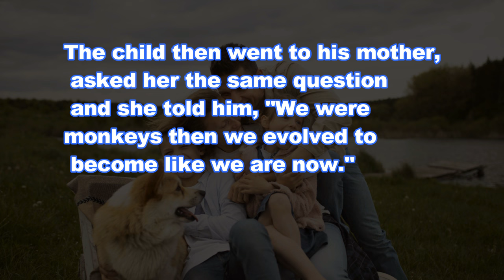Joke Dirty Funny ; My son does not know what childbirth is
👇😂 The Joke 👇😂
A child asked his father, "How were people born?" So his father said, "Adam and Eve made babies, then their babies became adults and made babies, and so on